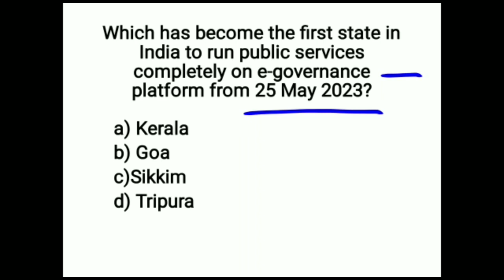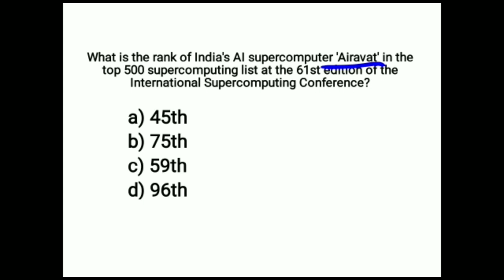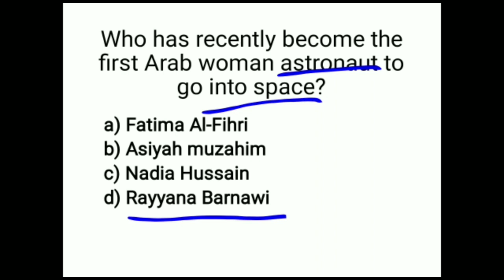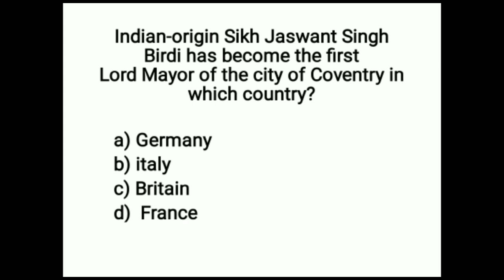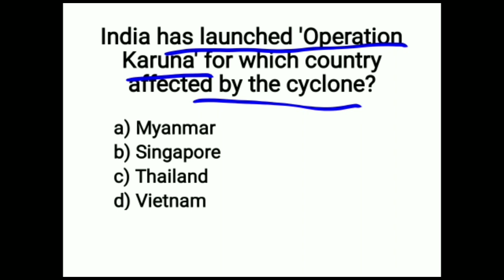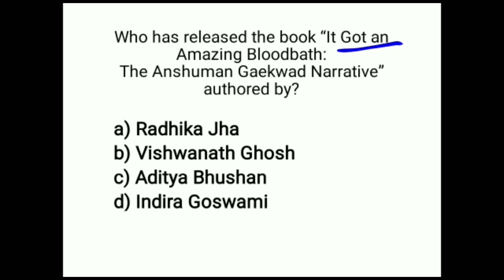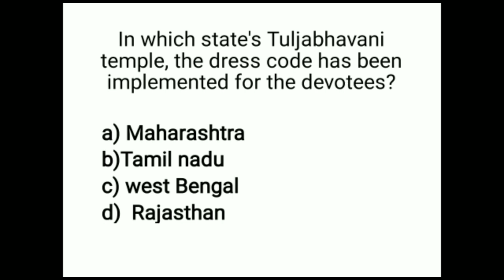GK Delhi CET 2023 | GK Delhi dseu entrance 2023 | C.A Delhi CET 2023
GK Delhi CET 2023
gk Delhi dseu entrance 2023
GK Delhi polytechnic entrance 2023
GK Delhi dseu entrance preparation 2023
current affairs Delhi CET 2023
current affairs Delhi dseu diploma in Pharmacy entrance 2023
gk Delhi polytechnic lateral Entry 2023
GK Delhi polytechnic entrance preparation 2023
GK Delhi dseu CET 2023
GK Delhi polytechnic entrance 2023 preparation
GK Delhi dseu pharmacy entrance 2023
Delhi polytechnic lateral Entry 2023 gk
Delhi CET 2023 gk
Delhi dseu entrance 2023 gk
Delhi polytechnic diploma in Pharmacy 2023 gk

hello friends!

i hope aap sb well hoge aur apne exam ki preparation bhut hi ache se kar rahe hoge ye competitive nature ka exam hai jisme apko jaad jaad number laan hoga agar aap delhi polytechnic institute me admission Lena chahte hai jaise ki apko pata hai ki aap exam ki syllabus hai apke pass class apke syllabus ke according hi chal Rahi hai agar aap delhi polytechnic entrance ki preparation kar rahe ho toh class me jarur join ho it will be very helpful for you exam delhi CET 2023

video current affairs par based hai jisme apko MCQ with concept ke sath me bataya gya hai agar ap video ko complete watch karoge toh aap yese bhut sare questions ko solve karne ke able ho jaaoge aur aap easily aache marks laa skate ho delhi polytechnic entrance 2023 me current affairs ek moderate topic hai apk iss topic me jaad se jaad number laan chahiye

Jo bhi students Delhi polytechnic ki preparation kar rahe unko ye video jarur share karna. chahiye jise jaad se jaad bacho ki help ho sake

prashant Education Hub

Delhi polytechnic entrance exam 2023